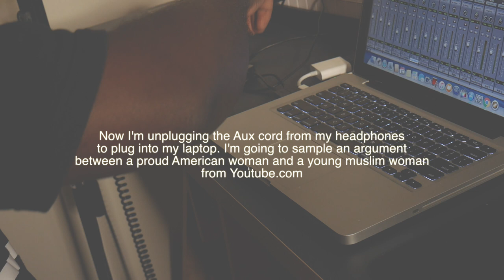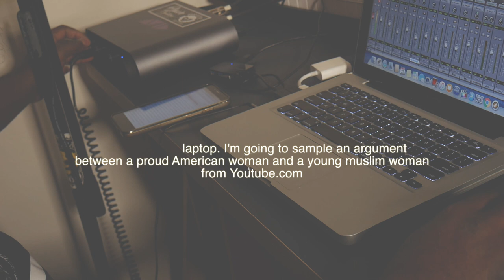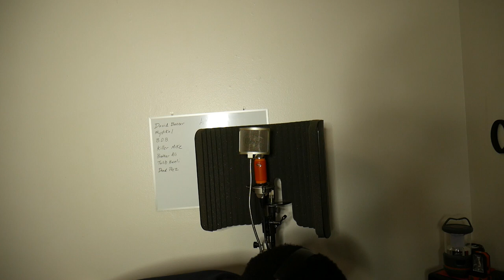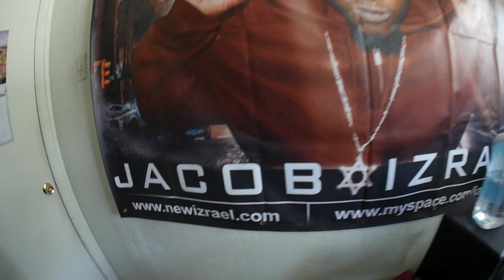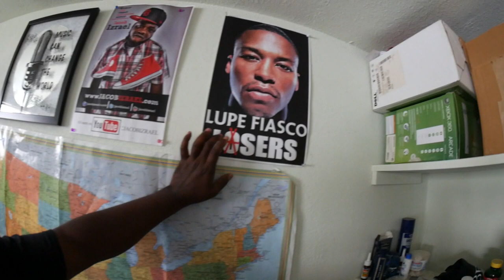"Heli Ball" The Balance Of Libra (VLOG 67)